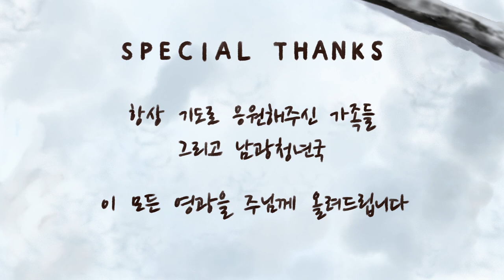2019 계명대학교 영상애니메이션과 졸업작품_김수민, 정진욱(Slow motion) Travi Reuna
작품 제목 : Talvi Reuna : 겨울 끝자락
제작자 : 김수민, 정진욱 (Slow motion)
- 이 작품의 배경은 겨울 끝자락이다.
하지만 작품 끝까지 겨울의 끝인 것 같은 표현은 나오지 않는다.
영상 배경은 눈이 가득 쌓여있고 차가운 공기로 입김이 뿜어져 나올 정도이다.
그리고 이 겨울의 끝자락은 마치 전쟁의 끝자락과 같다.
전쟁이 끝날 것이라고 말하지만 실재 전쟁에 참여한 사람들은 여전히 추운 겨울처럼 혹독한 전쟁을 겪고 있고 전쟁으로 인한 아픔은 녹지 않는 눈처럼 여전히 쌓여있다.
작품에서는 부상당한 채로 적에게서 도망치는 군인이 전쟁의 끝자락에 있는 인물이다.
군인은 도망치다 한 소녀를 만나고 소녀 때문에 딸과 함께 있던 과거를 회상하기도 한다.
하지만 군인의 상처는 전쟁이 끝나가고 있어도 되돌릴 수 없는 과거이기에
겨울이 끝나가도 녹지 않는 눈과 같은 슬픔인 것이다.